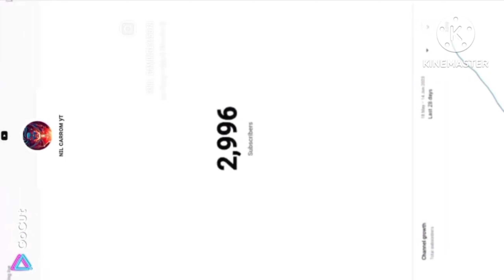carrom pool my best gameplay 🎥very danger gameplay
Hi l am nil carrom yt

all credit gose to gaming nazim
indan carrom kingcarrom king arma
carrom king dilshadCarrom king
carrom board gamecarrom board rules
carrom board sizeCarrom boardthe craziest thing coach k ever did 🤯 shortsthe addams familygaming nazim carrom poolcarrom pool nazimCarrom poolviral videoloret de molael chapucero today#viral videotiktokmeme#shorts videoyoutube shortsyoutube automation#youtube shortsl